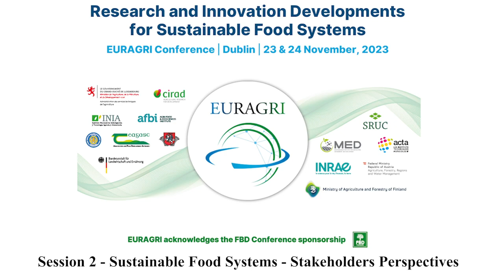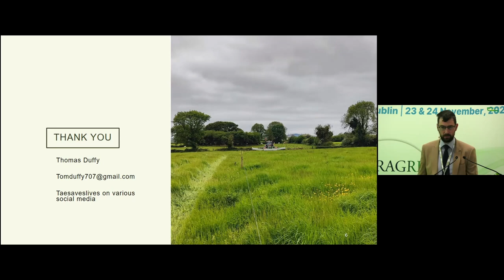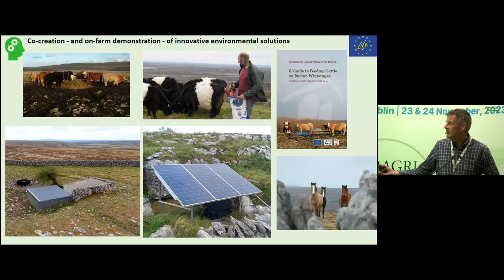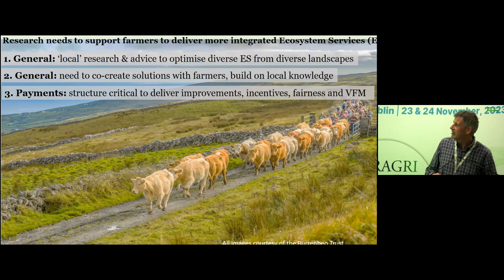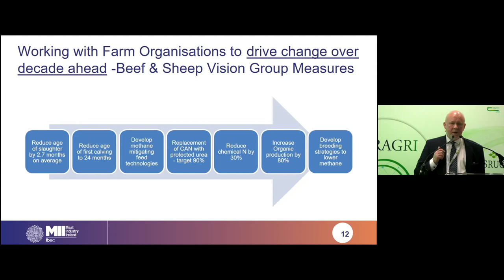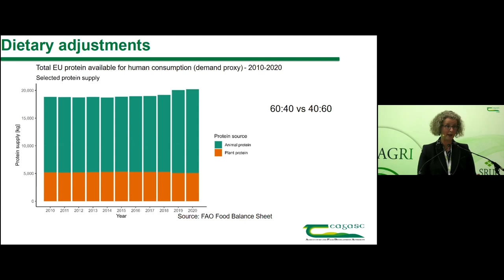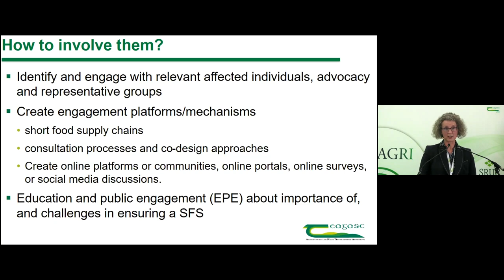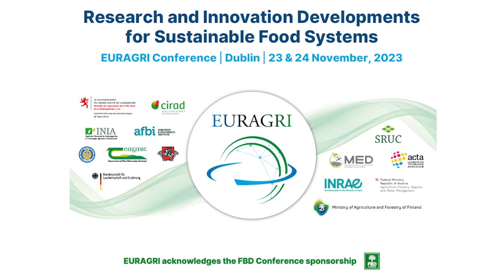EURAGRI CONFERENCE: SESSION 2 - SUSTAINABLE FOOD SYSTEMS – STAKEHOLDERS PERSPECTIVES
The objective of the session was to facilitates the panel and participants' to explore their collective experiences and knowledge of stakeholder roles in participating in and transforming to SFS.

Moderator: Wayne Powell

The role of farmers in delivering SFS. Thomas Duffy, Dairy Farmer and former European Council of Young Farmers vice president.

The role of farmers in delivering more integrated ecosystem services. Brendan Dunford, Co-founder of the Burrenbeo Trust.

The role of food processors in delivering SFS - An outline of the processor's response. Philip Carroll, Chairperson, Meat Industry Ireland.

The role of the consumer in delivering SFS - The consumer's input to providing SFS. Maeve Henchion is Principal Research Officer, Head of the Teagasc Department of Agrifood Business and Spatial Analysis, and Adjunct Professor at the School of Agriculture and Food Science, University College Dublin